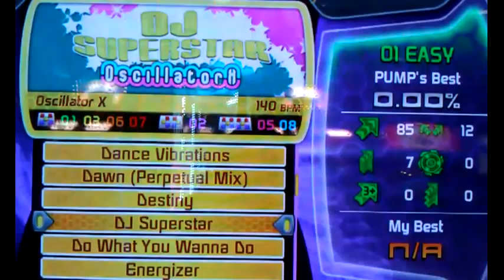Pump It Up Pro 2 Song List + Gauntlet + Progressive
Song list of Pump Pro 2. Skip to 11:46 for Gauntlet. Skip to 13:03 for Progressive
 This is not the full song list. There are 7 other songs not listed. You can check out my "Unlock Videos" for more of the hidden songs and the codes to unlock them.